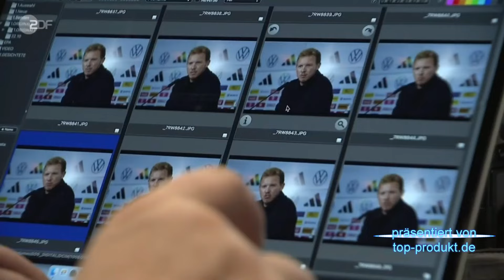Rudi Völler im exklusiven Interview + Katrin Müller Hohenstein feiert 250 Sportstudio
Am 21. September 2024 erwartet die Zuschauer des ZDF ein ganz besonderes „aktuelles Sportstudio“. Diese Folge markiert gleich mehrere Highlights, die Sportfans begeistern und das ZDF-Publikum fesseln werden. Denn es gibt gleich zwei gewichtige Anlässe, die diese Sendung zu einem besonderen Erlebnis machen.

Rudi Völler als besonderer Gast
Zum einen wird Rudi Völler, der aktuelle Direktor der deutschen Nationalmannschaft, live im Studio zu Gast sein. Völler ist eine der schillerndsten und bekanntesten Figuren des deutschen Fußballs. Seine beeindruckende Karriere als Spieler, Trainer und jetzt als Direktor hat ihn zu einem unverzichtbaren Teil der deutschen Fußballgeschichte gemacht. Im Gespräch mit Moderatorin Katrin Müller-Hohenstein wird er über die aktuelle Lage der Nationalmannschaft sprechen und exklusive Einblicke hinter die Kulissen gewähren. Nach dem Ausscheiden in den letzten Turnieren und den Vorbereitungen für die EM 2024 wird es spannend sein zu hören, wie Völler die Zukunft des deutschen Fußballs sieht und welche Herausforderungen auf die Mannschaft warten.

Katrin Müller-Hohenstein feiert ihr Jubiläum
Doch das ist nicht alles: Diese Sendung ist auch für Moderatorin Katrin Müller-Hohenstein eine ganz besondere. Sie feiert ihre 250. Moderation des „aktuellen Sportstudios“. Seit Jahren ist sie eine feste Größe im deutschen Fernsehen und hat es geschafft, sich durch ihren kompetenten, aber auch charmanten Moderationsstil eine große Fangemeinde aufzubauen. Ihre Interviews sind bekannt für ihren Tiefgang, ihre Menschlichkeit und die Fähigkeit, auch schwierige Themen aufzugreifen. In ihrer Jubiläumssendung wird sie mit Rudi Völler auf die Höhepunkte ihrer Karriere zurückblicken und sicherlich die eine oder andere Anekdote erzählen, die die Zuschauer zum Schmunzeln bringen wird.

Ein Abend voller Emotionen und Fußball-Leidenschaft
Das „aktuelle Sportstudio“ ist seit jeher ein Garant für spannende Gespräche, tiefgründige Analysen und unterhaltsame Einblicke in die Welt des Sports. Mit der Kombination aus Rudi Völler und dem Jubiläum von Katrin Müller-Hohenstein erwartet die Zuschauer eine Sendung, die nicht nur informativ, sondern auch emotional wird. Besonders für Fußballfans dürfte das Interview mit Völler ein absolutes Highlight sein, da er bekannt dafür ist, kein Blatt vor den Mund zu nehmen und auch kritische Themen offen anzusprechen. Egal ob es um die Zukunft des DFB, die Jugendarbeit oder die Herausforderungen des modernen Fußballs geht – Völler wird sicherlich klare Worte finden.

Ein Blick in die Zukunft
Für Katrin Müller-Hohenstein ist diese Sendung nicht nur eine Rückschau auf ihre bisherigen 250 Folgen, sondern auch ein Ausblick auf das, was noch kommt. Das „aktuelle Sportstudio“ wird auch in den kommenden Jahren ein fester Bestandteil der deutschen Sportberichterstattung bleiben, und Müller-Hohenstein wird weiterhin dafür sorgen, dass die Zuschauer bestens informiert und unterhalten werden. Ihre Leidenschaft für den Sport und ihre journalistische Expertise machen sie zu einer der beliebtesten Moderatorinnen im deutschen Fernsehen.

Fazit: Ein Muss für Sportfans
Der 21. September 2024 wird ein denkwürdiger Abend für das „aktuelle Sportstudio“ und seine Zuschauer. Mit Rudi Völler als Gast und dem Jubiläum von Katrin Müller-Hohenstein steht eine Sendung bevor, die sowohl sportliche Tiefe als auch emotionale Momente verspricht. Es wird eine Hommage an den deutschen Fußball, an die Arbeit hinter den Kulissen und an eine der charismatischsten Moderatorinnen des Landes. Fans des Sports sollten sich diesen Termin unbedingt vormerken und sich auf einen Abend voller spannender Einblicke, inspirierender Geschichten und unvergesslicher Momente freuen.

Denkwürdiger TV-Moment
Die Sendung wird sicher noch lange im Gedächtnis der Zuschauer bleiben. Besonders in einer Zeit, in der der Fußball immer stärker im Fokus der Öffentlichkeit steht und sich ständig weiterentwickelt, sind solche Momente, in denen die führenden Köpfe des deutschen Fußballs ihre Gedanken und Pläne teilen, besonders wertvoll. Auch für die Zuschauer, die den Sport nicht nur als Hobby, sondern als Leidenschaft betrachten, ist diese Sendung ein Pflichttermin.

Die Kombination aus hochkarätigem Gast und einem persönlichen Jubiläum macht diese Folge des „aktuellen Sportstudios“ zu einem absoluten Muss.

Wer sich für Fußball, Sport im Allgemeinen und packende Interviews interessiert, sollte sich die Zeit nehmen, um am 21. September einzuschalten und die Jubiläumssendung von Katrin Müller-Hohenstein mit Rudi Völler als Gast zu verfolgen.